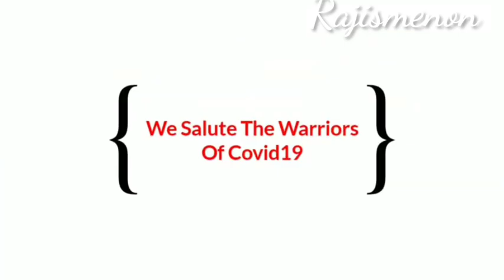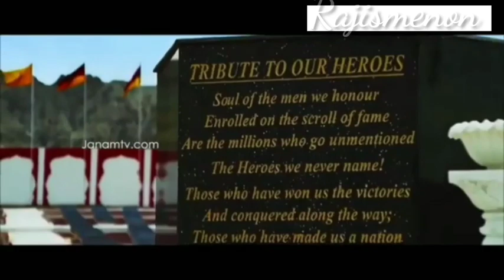Happy Independence Day 2023|August 15th| 77th Independence Day Celebrations@Rajismenon